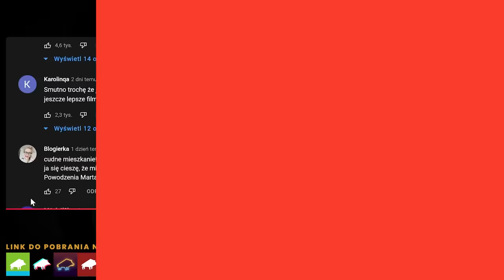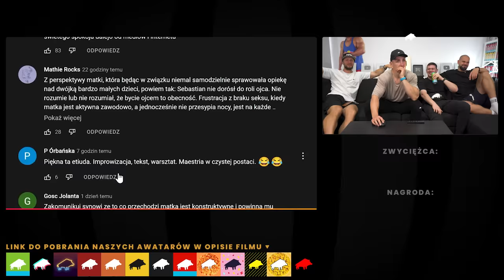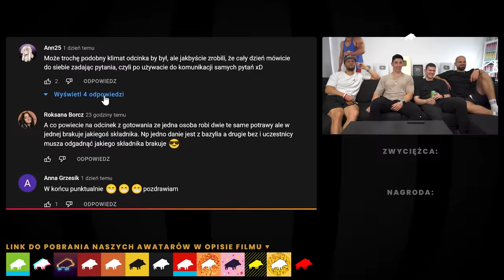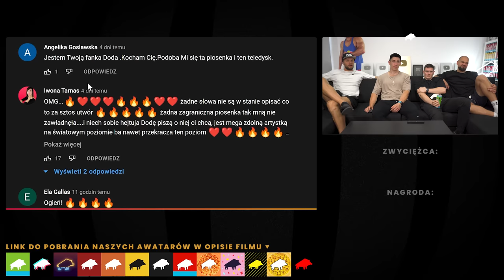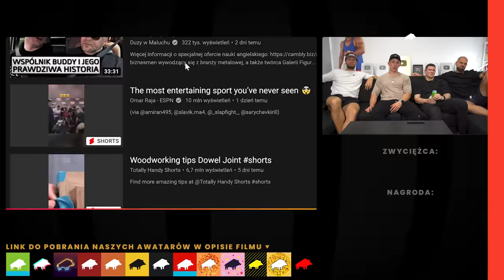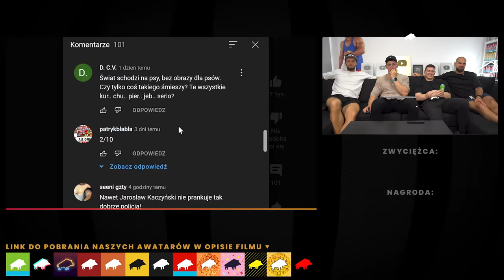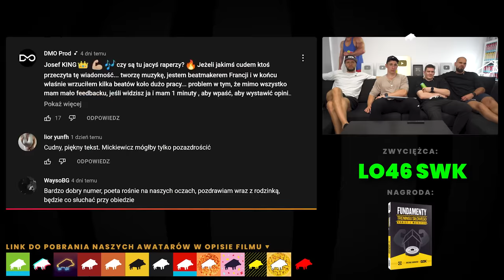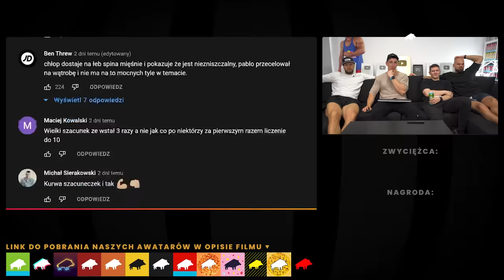NAGRADZAMY WIDZÓW ZA NAJLEPSZE KOMENTARZE!